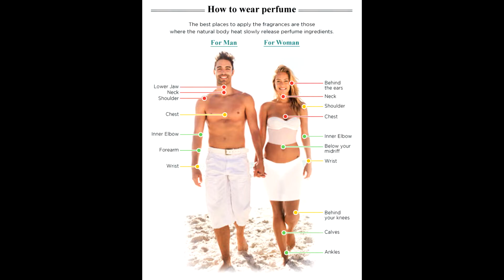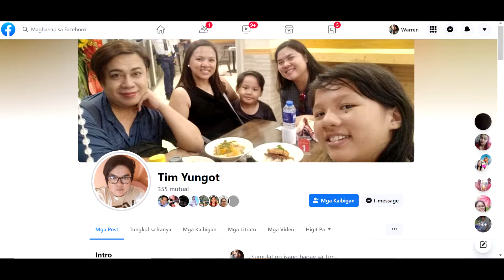My Favorite AINSPIRED Perfume Variant